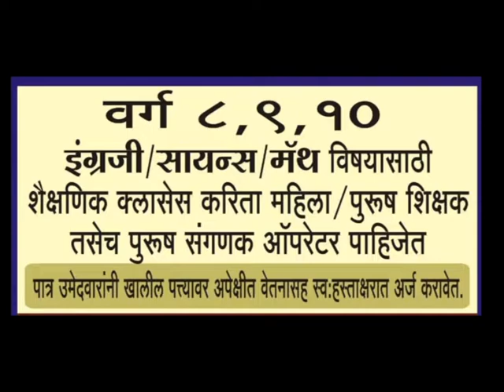कब्रस्थानमध्ये स्वच्छता अभियान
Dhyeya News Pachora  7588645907